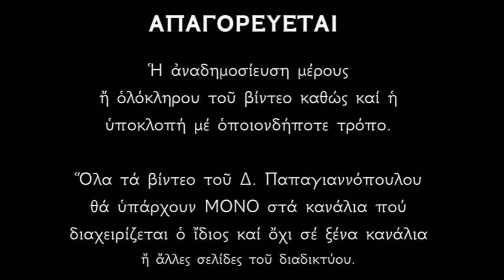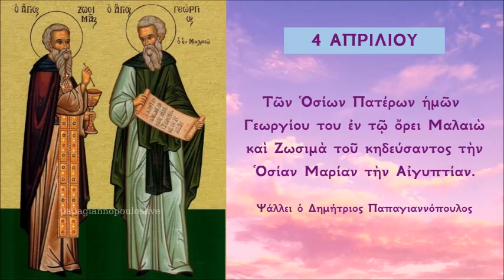Απολυτίκιο Αγίου Ζωσιμά και Αγίου Γεωργίου εν Μαλαιώ - 4 ΑΠΡΙΛΙΟΥ | Δημήτριος Παπαγιαννόπουλος